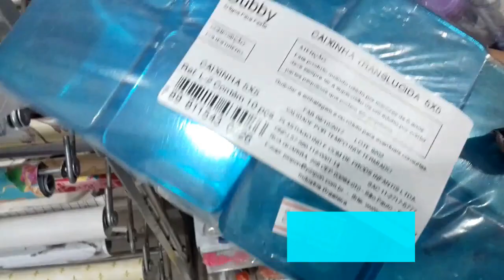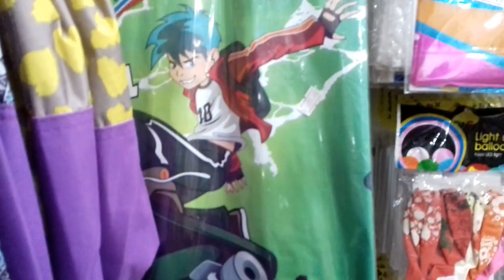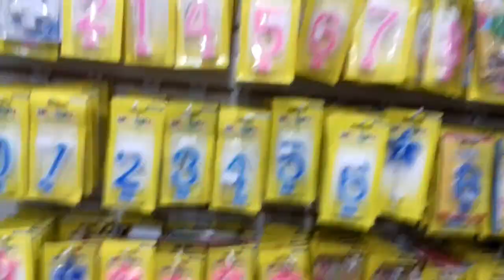TOUR PELA LOJA BAZAR SUL - SETOR DE DECORAÇÃO DE FESTAS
Oi pessoal! No vídeo de hoje irei mostrar um tour que fiz por um bazar que fica aqui onde eu moro,chamado Bazar Sul. Nele eu mostrei o setor de decoração de festas. Espero que gostem!

Ps: No canal eu compartilho ideias e inspirações somente.Não organizo ou decoro festas.
Se por acaso encontre seu trabalho em meus vídeos,me mande um e-mail que terei o enorme prazer em divulgar a autoria.
Para enviar as fotos da sua festa ou do seu trabalho,utilize o e-mail logo abaixo.